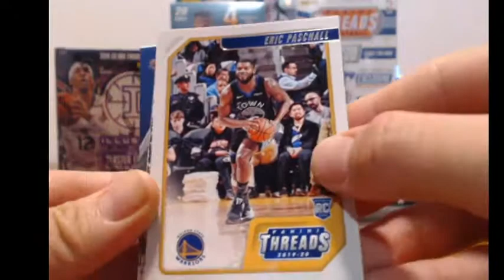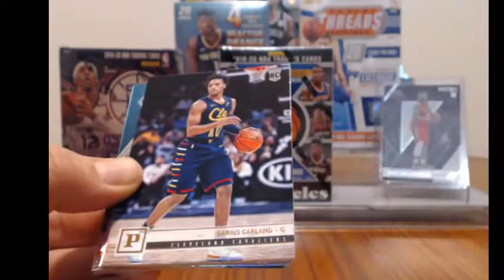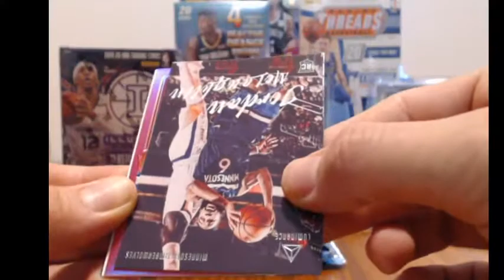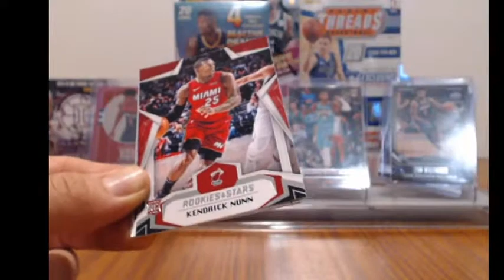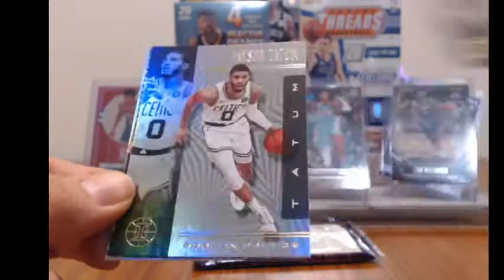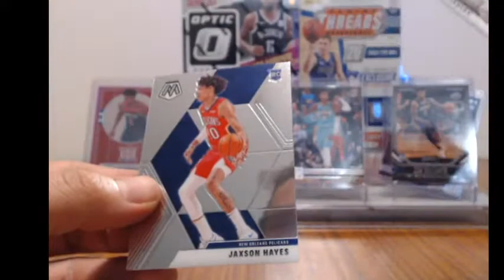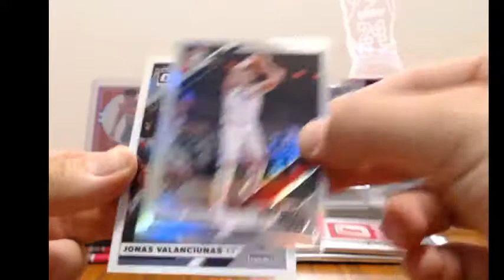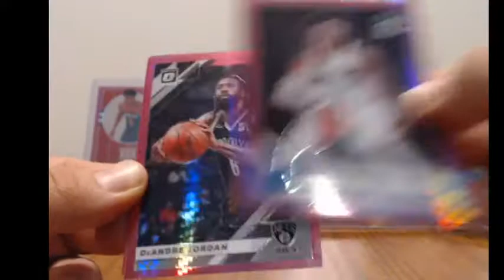BREAK #40 BOXING DAY